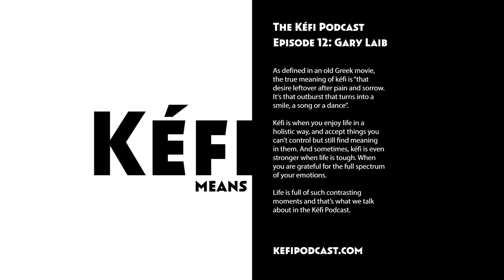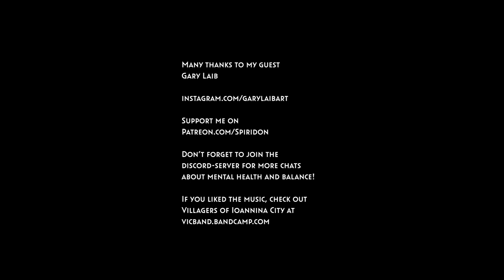The Kéfi Podcast | Gary Laib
The amazing Gary Laib chatted with me about life. There is no easier or more complex way to put it as we are essentially covering everything we like to chat about and about the things we have in common. I enjoyed this chat so much, and I hope you will too!